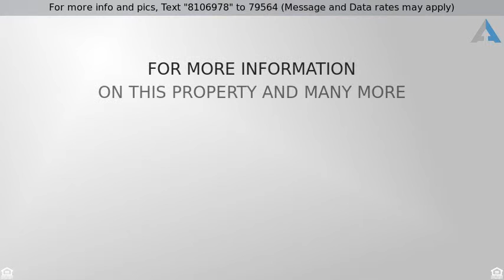Priced at $124,900 - 760 South Hubbard Street, Westland, MI 48186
760 S HUBBARD Street

Very Nice well maintained 3 Bedroom 2.5 Bath home with attached 2+ car garage on corner lot including a circle drive! 1/2 Bath in Master Bedroom 2nd Kitchen, Recreation area with Dry Bar and library/Office in basement as well as a Full bath! All Appliances stay including the stove and Refrigerator in the basement as well as the washer and dryer!!! Electrical, Main Bath and numerous other items have been updated within the last 10 years. Well Maintained and priced just right! Schedule your private in home showing today!!!